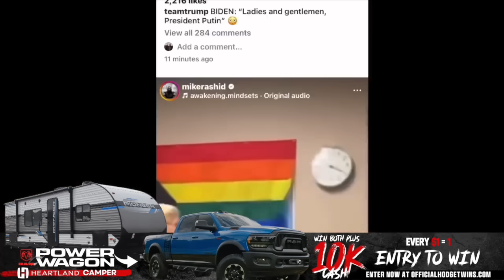Black Parent Rips Down Teacher’s Pride Flag in Front of the Students Then Lectures the Teacher!